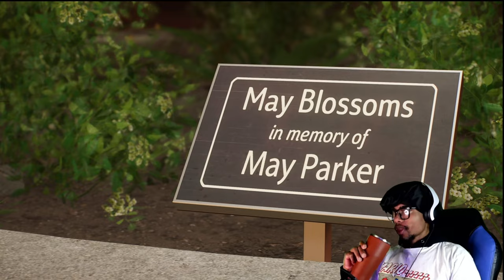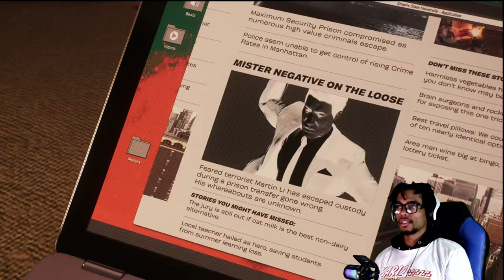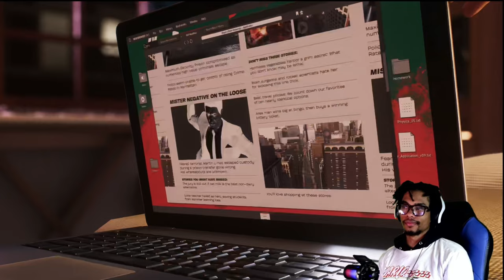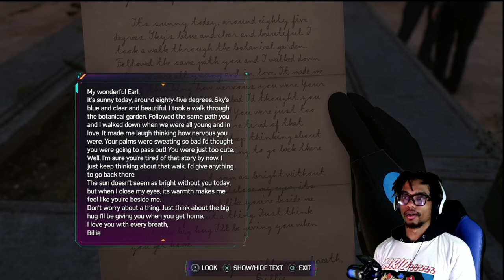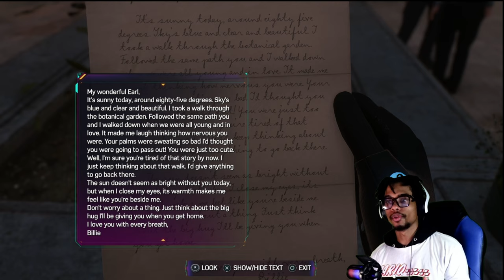Miles came for Revenge‼️😡|Spiderman pt 2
In the thrilling world of the Spider-Verse game, swing into action alongside the dynamic duo of Peter Parker and Miles Morales! Join forces with Peter, the seasoned and wise web-slinger, and Miles, the young and quick-witted hero, as they protect New York City from the clutches of evil. Together, they'll navigate through mind-bending dimensions, showcase their unique powers, and prove that true strength comes from unity and friendship. Get ready for an epic adventure that will spin your imagination‼️